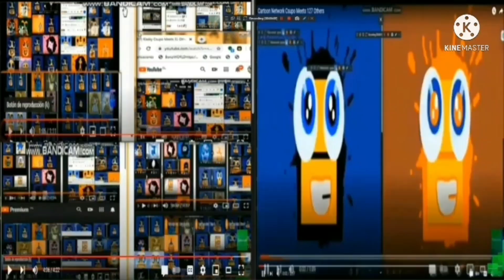Klasky Csupo Meets 1359 Others